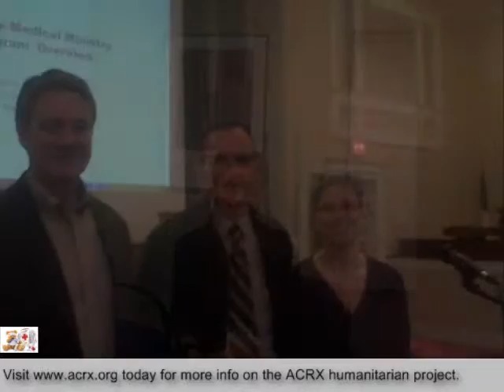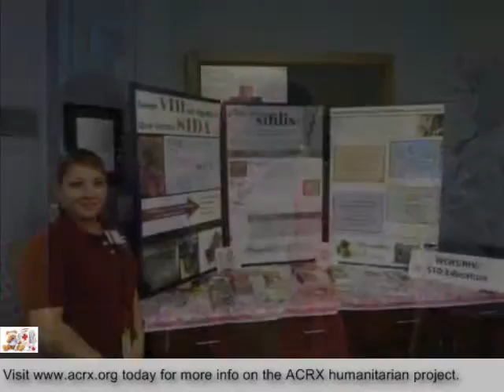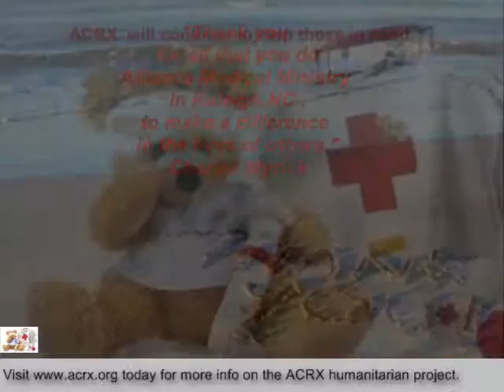Alliance Medical Ministry Receive Tribute & Charity by Charles Myrick of ACRX